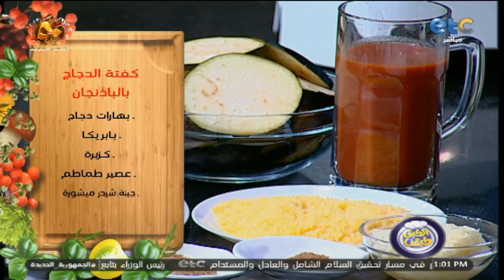كفتة فراخ بطريقة جديدة وطعم فوق الروعة 😋 جربوها مش هاتندموا 😋